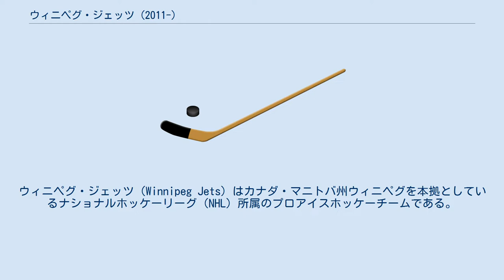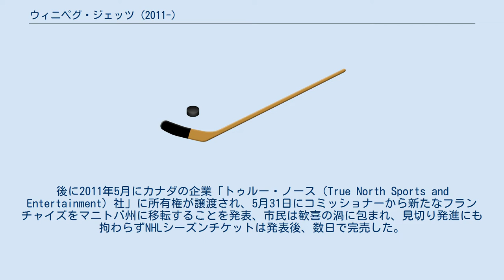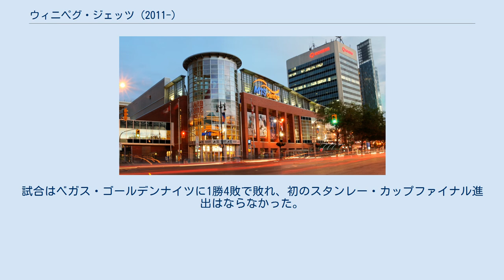ウィニペグ・ジェッツ (2011-)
ウィニペグ・ジェッツ
ウィニペグ・ジェッツ（Winnipeg Jets）はカナダ・マニトバ州ウィニペグを本拠としているナショナルホッケーリーグ（NHL）所属のプロアイスホッケーチームである。
 なお、1996年までウィニペグには同名のチーム名、ウィニペグ･ジェッツ（現：アリゾナ・コヨーテズ）が存在していたが、経営母体、歴史的経緯などが異なる別チームであるため、当記事では分けて解説する。
 ジェッツの前身となるアトランタ・スラッシャーズは1997年にアトランタ・フレームスの代替チーム（フレームスは1980年にカルガリーに移転しカルガリー・フレームスとなった）として、NHLのフランチャイズ権を獲得した。
2007年にチーム初のプレーオフ進出を果たしたが第1ラウンドで、ニューヨーク・レンジャースに、4連敗の末敗退した。
その後はプレーオフ争いどころか下位に低迷するシーズンが続くことになった。
 2011年4月頃、経営不振と観客減少に喘ぐスラッシャーズが新たにフランチャイズ移転を摸索している話が、ニュースを中心に流れ、ウィニペグ市民からはジェッツ復活の期待が高まった。
後に2011年5月にカナダの企業「トゥルー・ノース（True North Sports and Entertainment）社」に所有権が譲渡され、5月31日にコミッショナーから新たなフランチャイズをマニトバ州に移転することを発表、市民は歓喜の渦に包まれ、見切り発進にも拘わらずNHLシーズンチケットは発表後、数日で完売した。
後にマニトバ州ウィニペグに本拠地を移動しチーム名を、長年親しまれていたウィニペグ・ジェッツに改名することが発表され、同年6月にNHLから正式に承認された。
 なお、ジェッツのチーム名はウィニペグ郊外に北アメリカ航空宇宙防衛司令部の空軍基地が存在することに因み、ジェット機（戦闘機）に由来する。
新たなチームマークは戦闘機を図案化し、カナダの象徴となっているメイプルリーフ（サトウカエデ）に見立てたものとなっており、新ユニフォームのお披露目式は空軍基地で行われている。
 移転した後もプレーオフに縁のないシーズンが続いた。
2013-14シーズンにはイースタン・カンファレンスからウエスタン・カンファレンスに移動した。
翌2014-15シーズンにウィニペグ移転後初となるプレーオフ進出を果たす。
プレーオフでは第1ラウンドでアナハイム・ダックスに4連敗を喫した。
2017-18シーズンではアトランタ時代を含めプレーオフ初勝利を果たすと、カンファレンスファイナルまで進出。
試合はベガス・ゴールデンナイツに1勝4敗で敗れ、初のスタンレー・カップファイナル進出はならなかった。